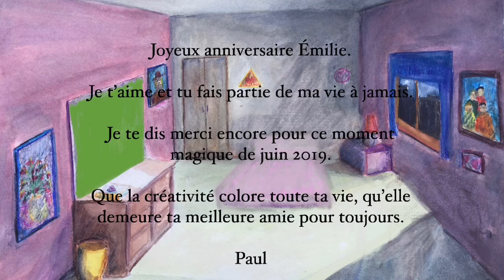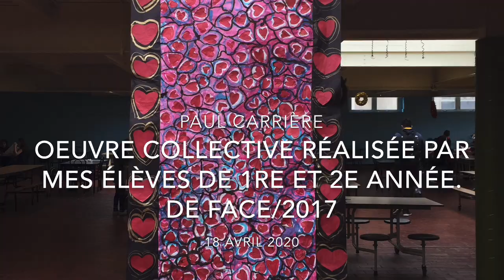Émilie a 11 ans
Émilie a participé au spectacle que j’ai écrit et que nous avons joué en 2018. C’est elle qui a organisé une fête extraordinaire pour mon départ à la retraite en juin 2019, une fête très touchante. Sa mère prend contact avec moi dernièrement et me demande de lui faire un petit vidéo qu’elle allait incorporer à d’autres étant donné le confinement.  L’idée me plaît et je lui concocte ceci.  J’aurais aimé  être avec vous.